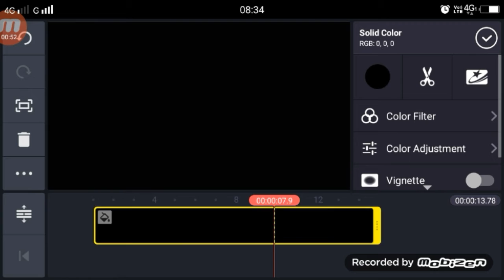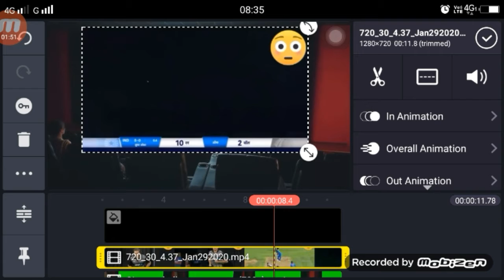Cinema Hall me Apna Video Lagaye TikTok | Cinema Ghar VFX Tutorial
►your question

1.  TikTok New Trend Video
2. TikTok New Trend Video
3 TikTok New Trending VFX Tutorial
4 TikTok Video Tutorial
5 TikTok Trending video Tutorial
6 TikTok New Trending VFX Tutorial
7 TikTik Tutorial
8 TikTok Editing Video

My Camera :-
My Mic :-
My Tripod :-. . .